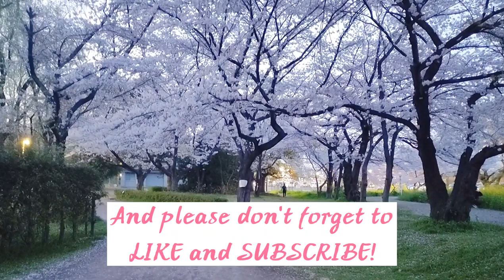Sakura 2021 near Omiya Saitama, (Cherry Blossoms Japan)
Sakura Viewing 2021 at Saitama, Japan
Near Omiya 😘

Name of Park: Mihashi Recreational Park
Location: 331-0052 Saitama Ken Saitama Shi Nishi Ku Mihashi 5 Chome 190
Date of Visit: March 29, 2021

Mihashi Park is a park enjoyed by locals in Nishi Ward. Unlike other parks in the area it has plenty of free parking and for the most part it is free to play in, but the sports facilities have a nominal fee.